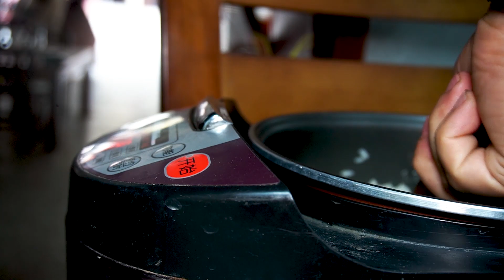小姨送来16只羊脑，大sao做三种吃法，红油羊脑最下饭！【徐大sao】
【"我们将确保视频内容不涉及任何动物虐待行为，所有食材的获取都符合道德和法律规定。"】 小姨送来16只羊脑，大sao做三种吃法，红油羊脑最下饭！【徐大sao】